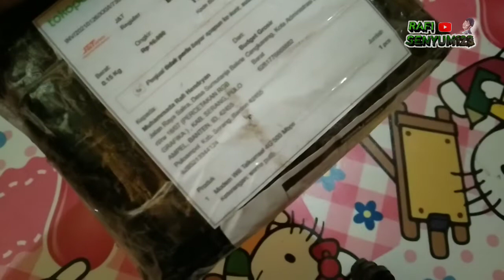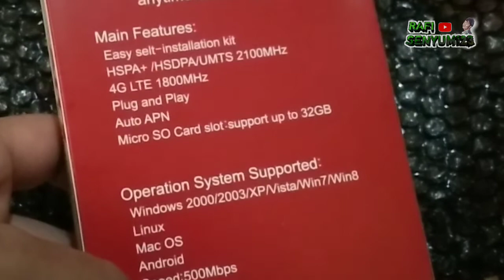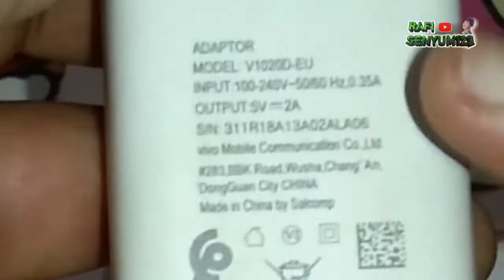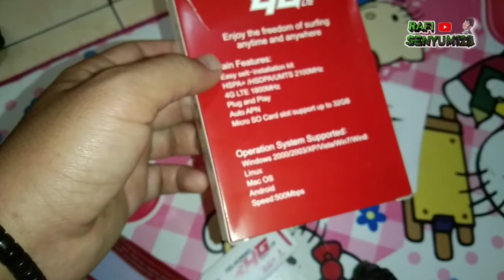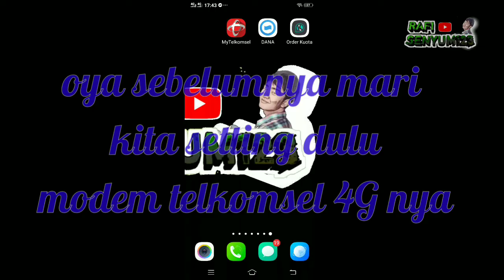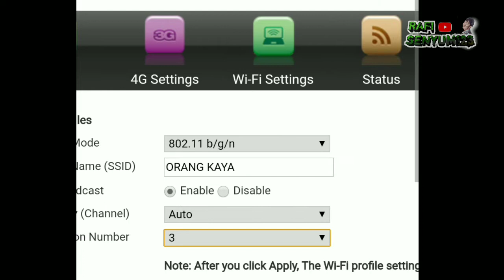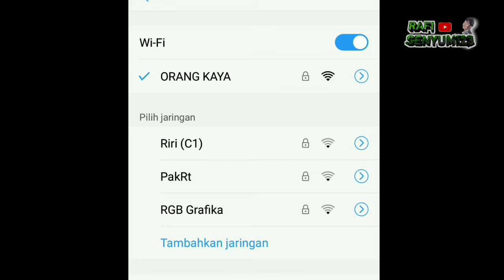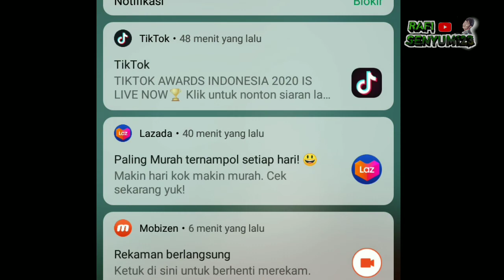UNBOXING MODEM TELKOMSEL 4G LTE 500 MBPS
cara mensetting modem sendiri
gampang sekali aku yakin temen temn dirumah pasti bisa.